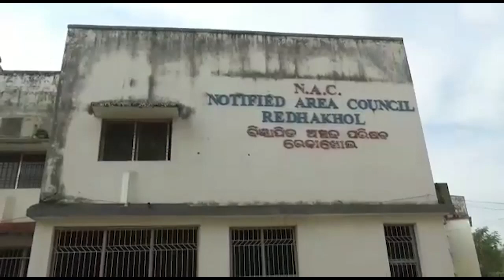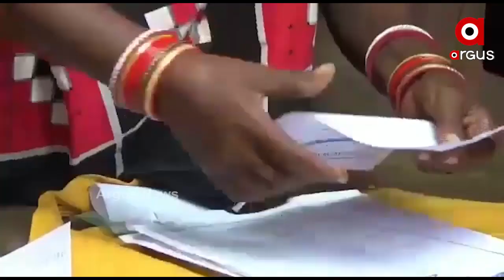ରୋଗ ଯନ୍ତ୍ରଣାରେ ଛଟପଟ ସୁଶାନ୍ତ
ବର୍ଷେ ହେବ କ୍ୟାନସର ରୋଗରେ ପୀଡିତ । ଅର୍ଥ ଅଭାବରୁ ହୋଇପାରୁନି ଚିକିତ୍ସା । ସମ୍ବଲପୁର ଜିଲ୍ଲା ରେଢାଖୋଲ 3 ନଂ ୱାର୍ଡର ସୁଶାନ୍ତ ପାତ୍ର । ରୋଜଗାର ବୟସରେ ବିଛଣାରେ ପଡି ରହିଛନ୍ତି ...
ଅଧିକ ଖବର ପାଇଁ ଡ଼ାଉନଲୋଡ କରନ୍ତୁ “Argus News” ଆପ୍